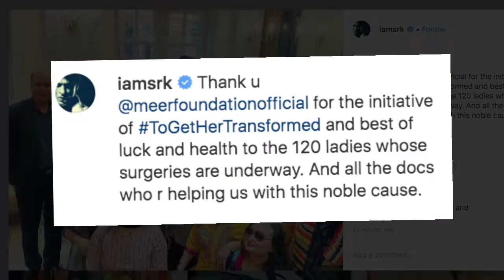Shah Rukh Khan का मीर फाउंडेशन कर रहा 120 एसिड हमला पीड़ितों की मदद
बॉलीवुड सुपरस्टार शाहरुख खान के गैर-लाभकारी संगठन मीर फाउंडेशन फिलहाल 120 एसिड हमला पीड़ितों का उपचार करा रहा है।